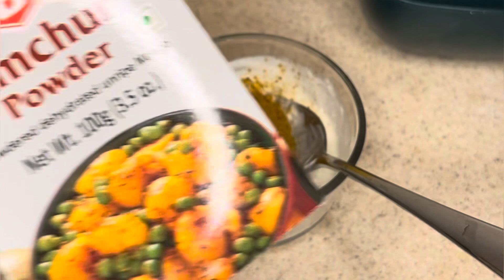Masaledar Cauliflower & Potato ~आलू गोबी मसालेदार सुखी सब्ज़ी ~दो के जगह ४ रोटी खा जाओगे ~Dry sabzi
Masaledar Dry aloo gobi ki sabji
aloo gobi sabzi,veg daily sabzi indian,phulakobi alu kasa,phulgobi aloo recipe,Potato cauliflower sabzi